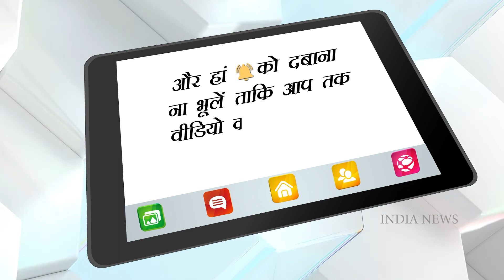Amir Khan vs Kell Brook l Amir Khan Retirement From Boxing l Boxing News | MMA News | UFC News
Amir Khan vs Kell Brook - Amir Khan mulls retirement after defeating Kell Brook | India News National

Two-time world champion boxer Amir Khan was thrashed and injured by another boxer Kel Brook in a grudge match on Saturday night. Amir's face was completely bruised by Brooke's beating and tears welled up in his eyes from the pain. He is now contemplating retiring from the sport of boxing.

दो बार के वर्ल्ड चैंपियन बॉक्सर आमिर खान को शनिवार की रात एक ग्रज मैच में दूसरे बॉक्सर केल ब्रूक ने बुरी तरह पीटा और चोटिल कर दिया। ब्रुक की पिटाई से आमिर का चेहरा पूरी तरह से चोटिल हो गया था और दर्द से उनकी आंखों में आंसू आ गए थे। वह अब बॉक्सिंग के खेल से संन्यास लेने पर विचार कर रहे हैं।